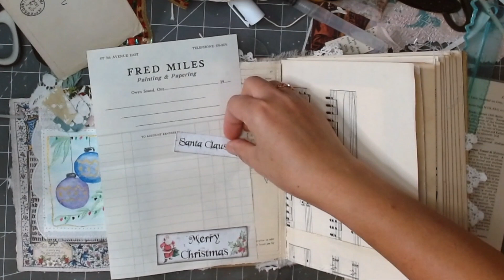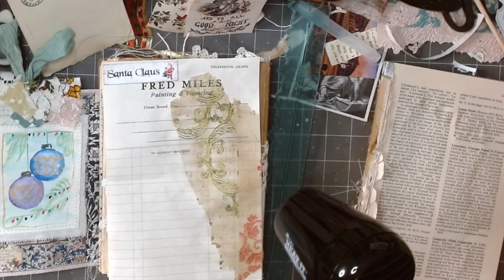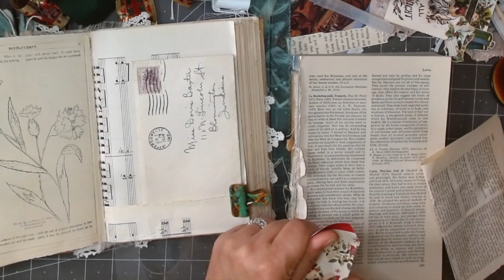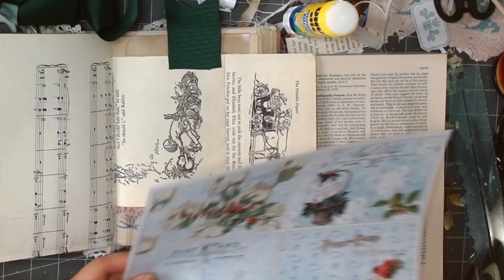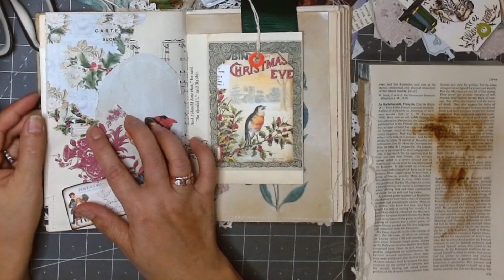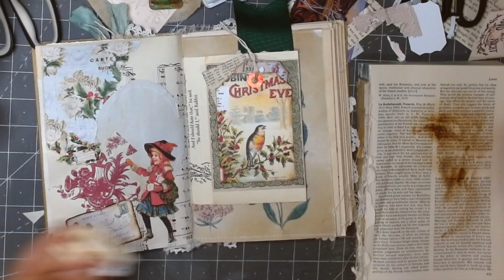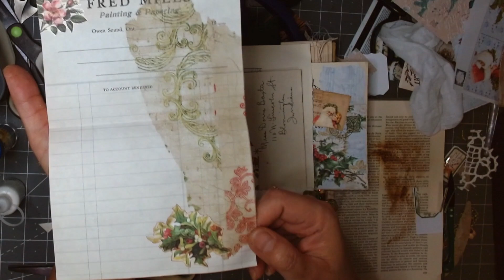My Christmas Journal | EP. 2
Hello everyone, on going with my Christmas journal, hope you enjoy the last vdo and join me again today.
Happy Crafting!

***Inspired channel: ***

I am offering a discount code for my design team member, if you would love to support them, please use the code provide below for 15% off any of sell in my shop. NO MINIMUM require.

***My Shop***

Music Attribute.